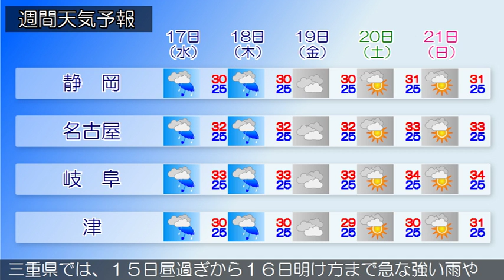2016/08/15 東海地方の天気予報 朝